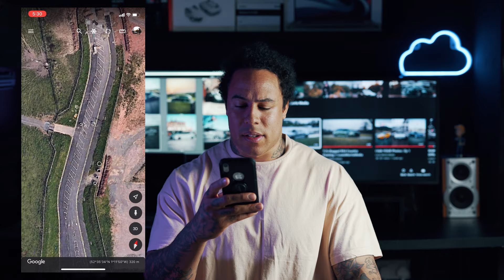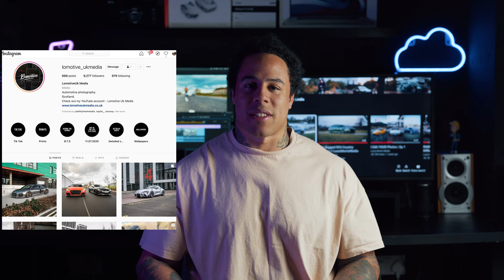How To Find CAR SHOOT Locations | Car Photography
Hope these 3 options help you to discover new spots ✌🏾
Camera I use - Sony A7iii
Sigma 50mm 1.4 - Sony E
Sigma 50mm 1.4 - Canon
Video Lens I use - Tamron 28-75mm 2.8
Variable ND for tamron lens 67mm
CPL Filter - 67mm
CPL Filter 77mm
Plug In Duster
DJI Mini 2
Aputure MC RGB LED Light
I'm based in Leicester, drop a message to book a shoot with me ✌🏾